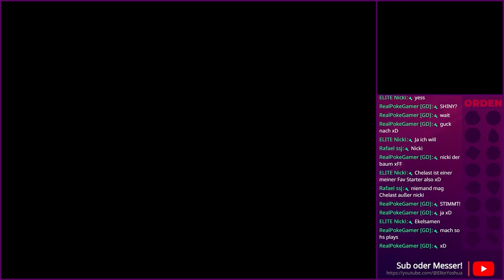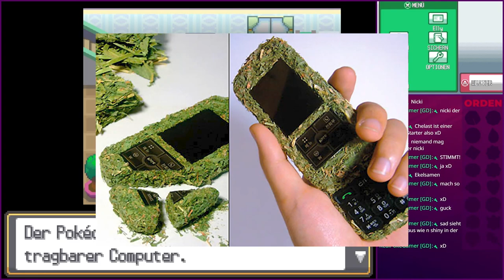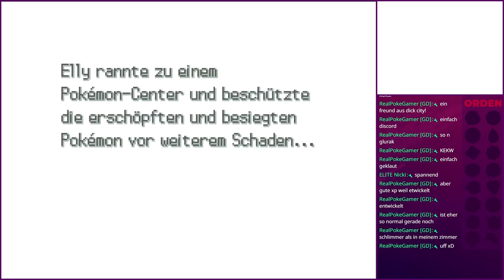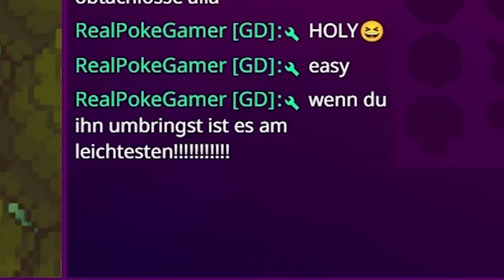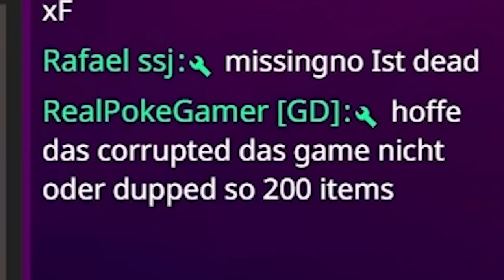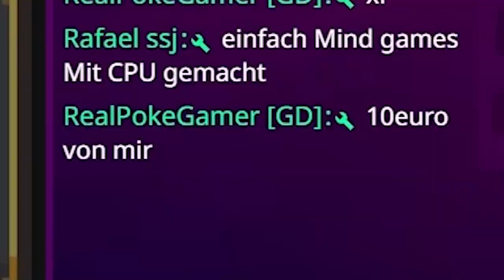Rap God zerstört deine Mutter! - Pokémon SoulSilver Highlights SSHR-HL01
Hey, Alters, heute fettes Highlight! Vielen dank RPG für dieses Meisterwerk! Viel spaß!
go brrrrrrrrrrrrrr

――――――――――⟪ Produktion ⟫――――――――――
🎬 Host: EliteYoshua
✏️ Description: EliteYoshua